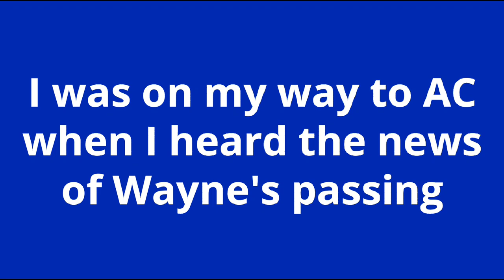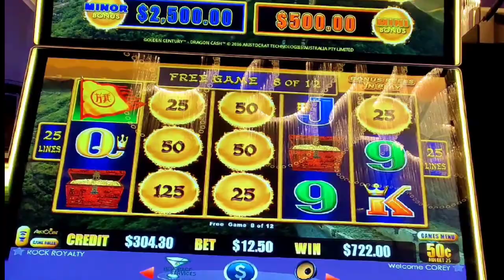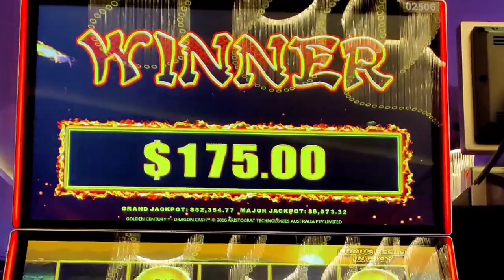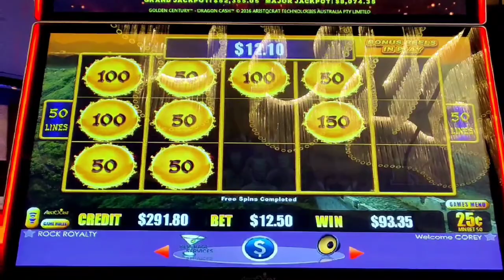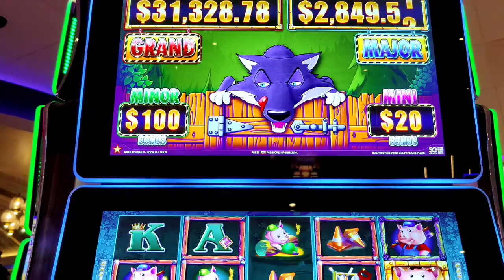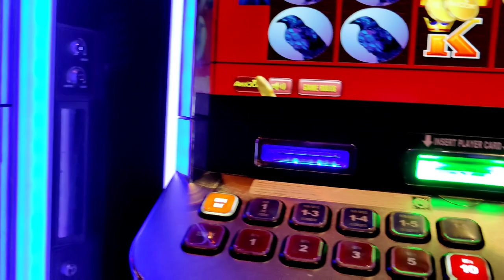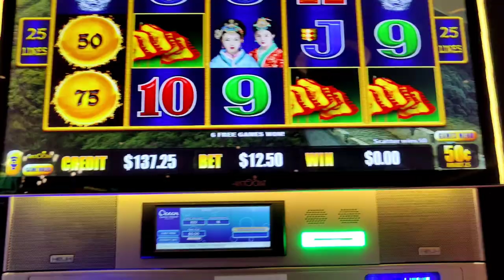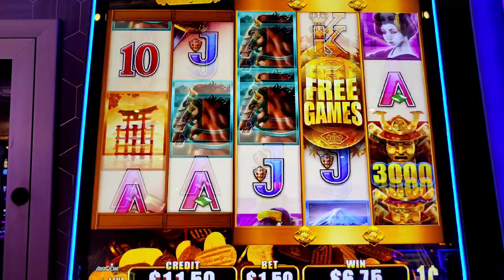2 HANDPAY JACKPOTS on Dragon Cash + RAVENS! I Played Wayne's Slots and Couldn't Stop WINNING!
We miss you, Wayne! WayneLove Dedicated in memory of @WaynesASlot . I was on my way to Atlantic City for the weekend when I heard of Wayne's passing, so I had to play some of his favorite slots while sipping mimosas. What happened was simply incredible. Featuring high limit Dragon Cash Golden Century and Happy and Prosperous, Wicked Winnings II, and Wild Wild Samurai. @Hard Rock Atlantic City and @Ocean Atlantic City